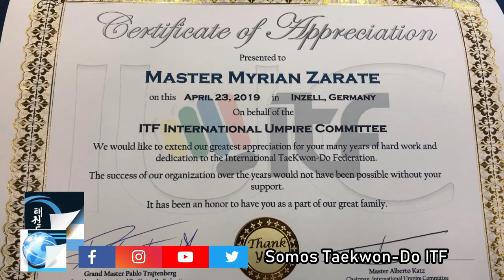Maestra Myrian Zarate y su trayectoria en el Taekwon-Do ITF